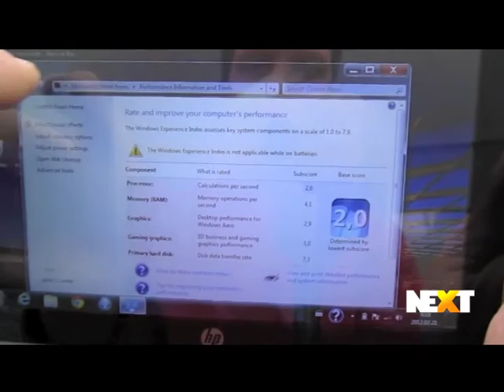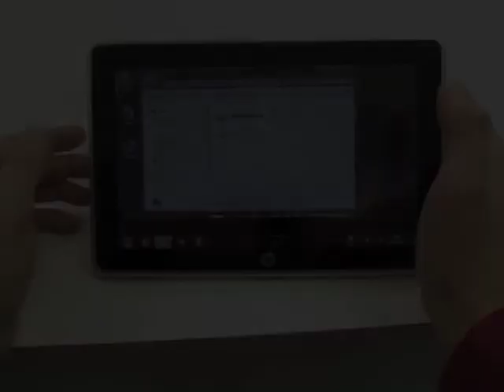HP Slate 2 First Look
Next.lv video apskatā -- HP Slate 2 planšetdators, kurš darbojas ar Microsoft Windows 7 operētājsistēmu.